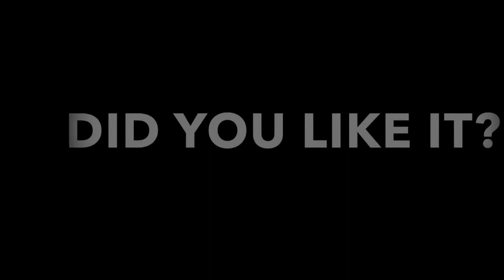ALL THE THINGS YOU ARE - CLARINET AND VOCAL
Performance at Berklee school of music